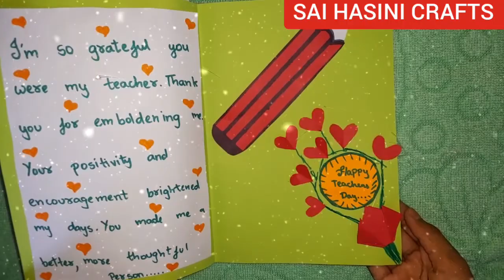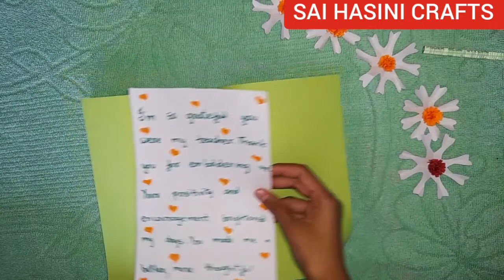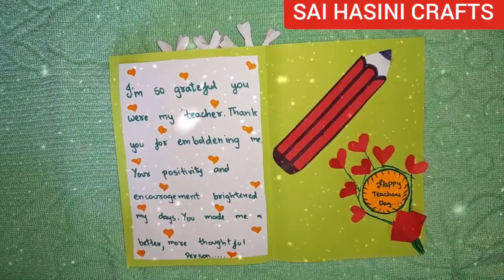How to make beautiful teacher's day card